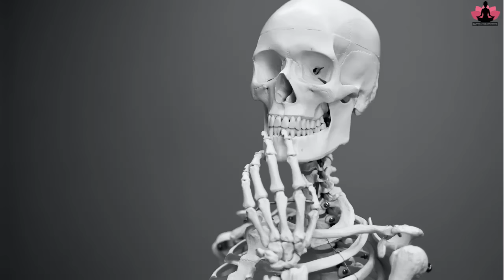वायु निष्कासनास गैस-एसिडिटी से छुटकारा Vayu Nishkasanasan for Gas,Acidity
गैस-एसिडिटी सिर्फ आपको ही असहज नहीं बनाती, कभी-कभी दूसरों को भी परेशानी दे सकती है। हंसी का पात्र बना देने वाली इन परिस्थितियों से बचने के लिए योग की मदद लें. आज सीखेंगे वायु निष्कासन जो गैस-एसिडिटी से छुटकारा दिलाने में आपकी मदद करेगा।

Join Online Yoga Classes for all levels.
How to join?
.Hope to see you soon in the class.

suryanamaskar

yoga for gastric and acidity
yoga positions to relieve gas
yoga poses for gas in chest
gas relief positions for adults
how to remove gas from stomach instantly
exercise for gas and acidity
exercises to relieve gas and bloating
yoga poses for bloating and gas